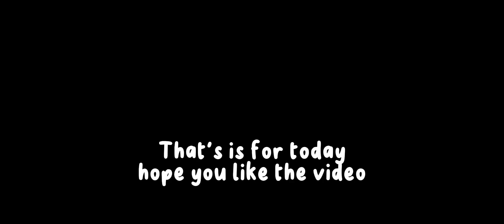Qatar B777-300ER VRMM-OTHH (-52FPM landing)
Completed a full flight from Maldives to Abu Dhabi in Qatar Airline B777-300ER